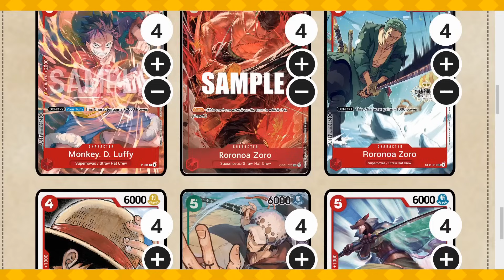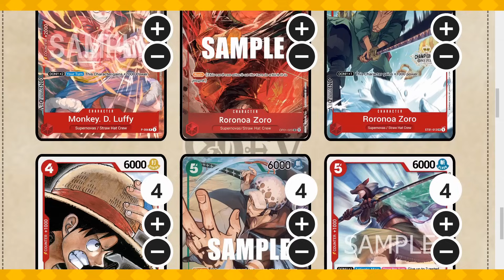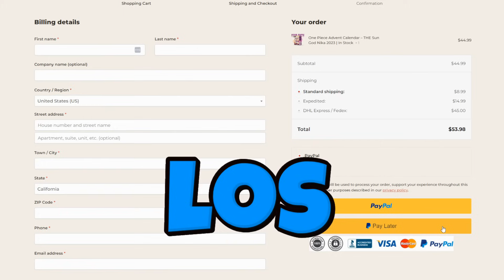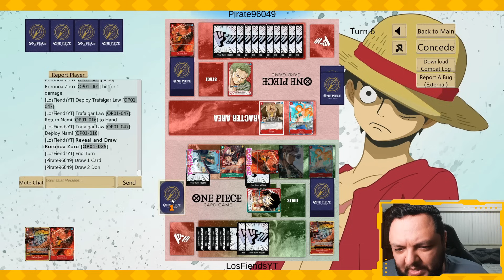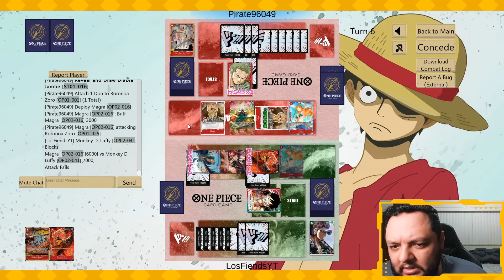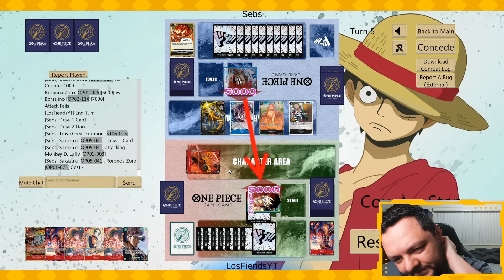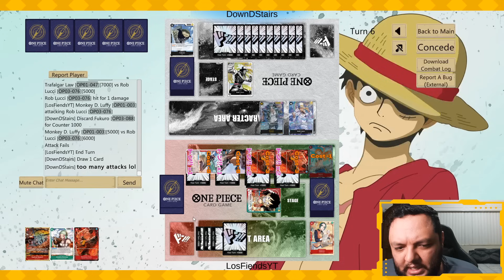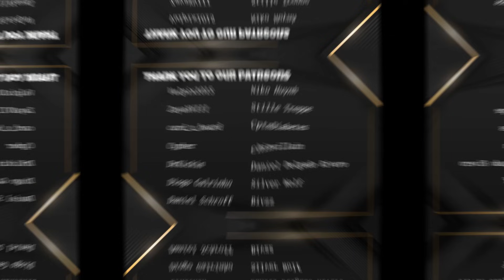OP5 RG Luffy, A Much Needed Aggressive Deck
00:00 Deck Profile
05:07 Game 1
11:35 Game 2
18:05 Game 3
26:32 Game 4
33:50 Game 4
41:34 Deck Rating